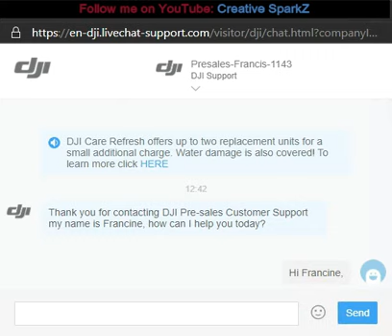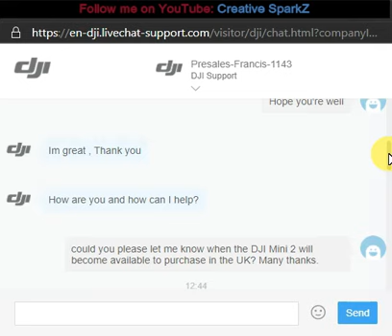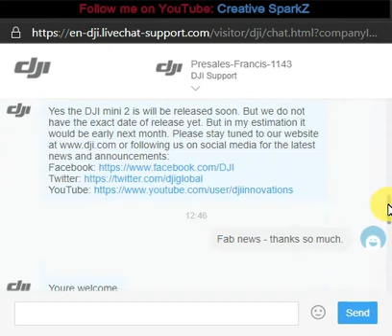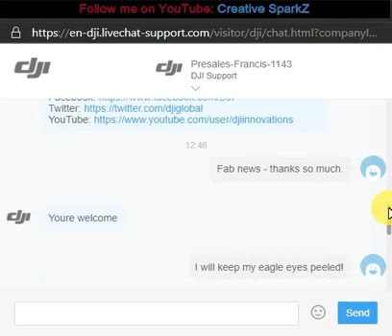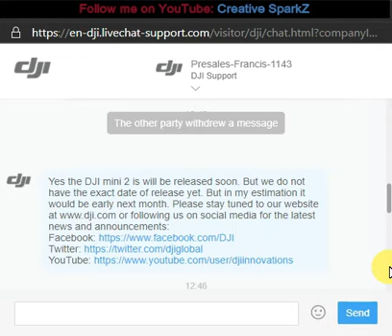WORLD EXCLUSIVE: DJI confirms that Mini 2 will be out VERY SOON!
Wondering if/when the DJI Mini 2 will come out?
Guess the easiest would be asking DJI themselves - I didn't expect an answer though!

However, DJI surprised me (once again) - watch the official response for the answer to the Million Dollar question!